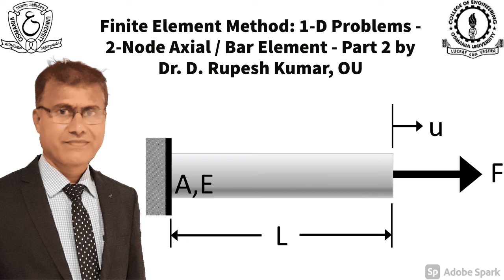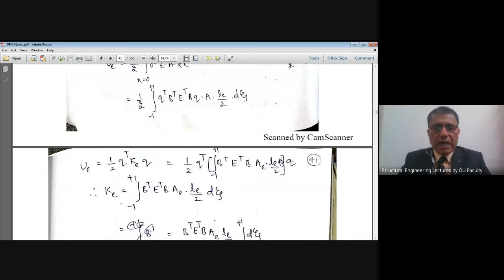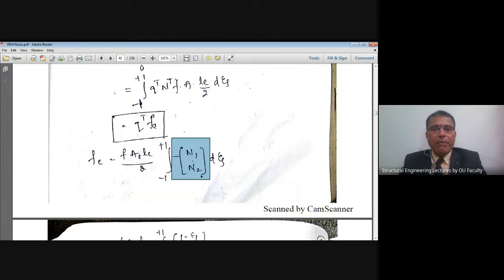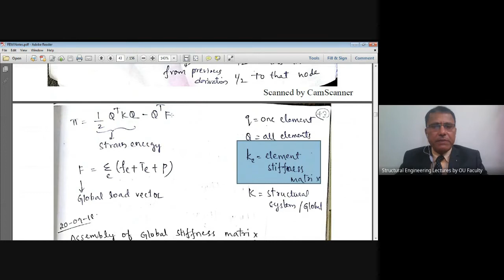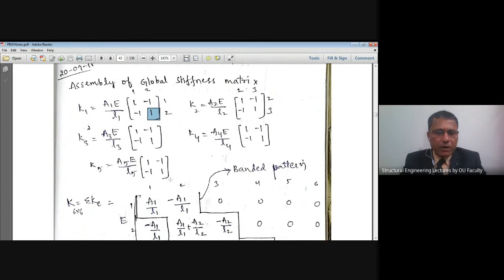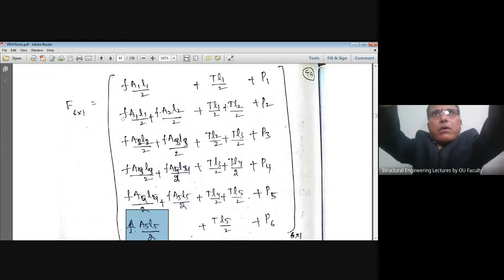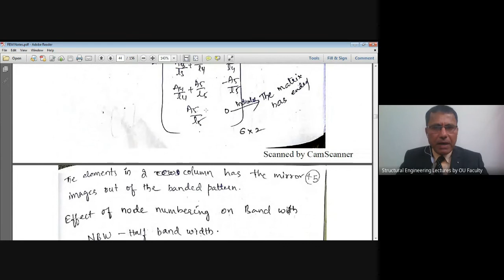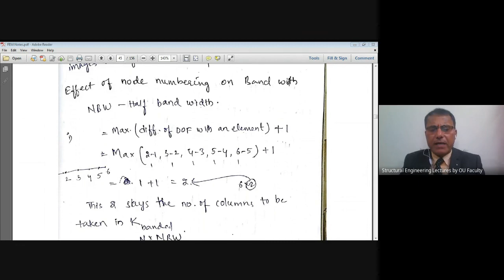FEM-5|FiniteElementMethod|1D Bar Element|Derivation of Stiffness Matrix-Body & Traction Force Vector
Hello everyone! Finite Element Method-1D Bar Element-Derivation of Stiffness Matrix-Body & Traction Force Vector-One Dimensional Bar Problem-Tapered Bar Problem-Stepped Bar Problem-1D 2Node Element-Potential Energy Method-Global Local Stiffness Matrix Composition-Band Width Matrix-Finite Element Analysis will be discussed in this video. The topics covered along with time line are:

00:00 – Title of Topic, Schematic of 1-D Bar Element in FEM
00:34 – Welcome, Introduction, Topics of Previous & Present Video
00:47 – 1-D 2-Node Bar Element, Potential Energy Approach
05:12 – Derivation of Element Stiffness Matrix ke
14:04 – Derivation of Element Body Force Vector fe
20:55 – Derivation of Element Traction Force Vector Te
23:31 – Assembly of Global Stiffness Matrix K
37:02 – Assembly of Global Load Vector F
43:16 – Properties of Global Stiffness Matrix K, Banded K, Band Width
50:48 – Scheme for Node Numbering-Effect on Half Band Width
55:06 – Conclusion, Subscribe and Topic of Next Video
57:04 – The End

GOOD NEWS VIEWERS: Watch NEW PLAYLIST Videos/Week: ANALYSIS & DESIGN OF STRUCTUES USING STAAD.PRO/ETABS/EXCEL-2: Sun@11am, Wed@7pm; DESIGN OF STEEL STRUCTURES-LIMIT STATE METHOD-4: Mon/Wed/Fri @09.30am, Wed@10.45am.

Great!! Thanks for your FAITH on this Channel. Let us take it forward to achieve 1000+ SUBSCRIBERS in this Month of May!